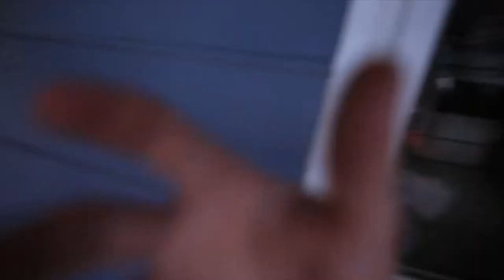Creating Momentum in LIFE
Creating momentum in life and on YouTubers is really a beautiful reality of life. We can create our own momentum in life if we work hard at it, and stay persistent in our daily activities, including the daily vlog. I really think that we can all create great media as small creators, or large creators, especially with momentum by our side, or should I say at our backs. I'm curious, have any of you experienced momentum in your life, especially when it comes to daily tasks? What does that momentum look like for you? Another area of momentum would have to be in the daily vlog for this channel. Wow, just getting the ball rolling with the daily vlog was a huge first step for me. And that's key, getting the daily vlog started. Once you start, the ball is rolling, just like a snowball. Start rolling the ball down the hill and you will not be stopped on YouTube, but only if you START on YouTube. Momentum on YouTube is like a baby learning to walk, one foot in front of the other. Once you move that foot forward, the next foot will follow thereafter, if that second foot does not follow, then yes, you will fall over won't you? So let's all work together in the daily vlogging world, and help each other discover that often untapped potential of personal momentum. How can I help you discover momentum in your life? I truly want to know your needs and questions in the comments down below. Let me help you! After all, I have been doing the daily vlog for 900 days in a row now. That's momentum folks! Momentum is possible. Momentum is almost a requirement if you plan to publish a daily vlog on YouTube. Mastering the mental state of momentum is frankly a beautiful and powerful tool in the box of life. I'm beyond grateful that I discovered this tool in the box of life, and I credit YouTube for helping me discover this incredible tool of momentum. Without YouTube, I would have frankly never fully understood the power of momentum with daily tasks. Remember the painting of the house? Oh man, wow, I really dropped the ball when it came to accomplishing this task as a homeowner. Home ownership is difficult at times, very time consuming and especially with kids. So, now that the shed has been built, finally, I used that momentum from yesterday's vlog to accomplish the goal today of cleaning out the patio, and then I will use momentum from cleaning out the patio for tomorrow's task, of painting the house. Once you get on a roll, and you have momentum at your back, truly, no one can stop you except yourself. Isn't that a beautiful thing!?! You are one hundred percent in charge of your life. You are in control of your destiny. You know how to accomplish all the daily tasks because you have the hidden power of momentum to guide your mental thought process when you want to quit, go to bed, sit down and rest, and all the other excuses we use to get out of the rhythm of momentum. Momentum moves us forward in a positive direction and it can help us overcome huge obstacles and small obstacles, that we face every single day. Again, I look forward to fielding any questions you might have on this topic of momentum, I hope I can help you see the potential inside yourself, to accomplish your goals and take on the world, or at the very least, take on the dishes or laundry. Momentum for nosmallcreators, we're grateful to have discovered you through this dailyvlog experience and journey. Daily vloggers, we got this, we're going to make it, and yes I will help you achieve your goals.

🎧 MUSIC 🎧

1. Canon 7D Mark I & Canon 5D Mark III
2. Rode Video Pro Mic
3. SYRP Genie (time-lapse) & Magic Carpet Slider
4. DJI SPARK

Cya tomorrow.